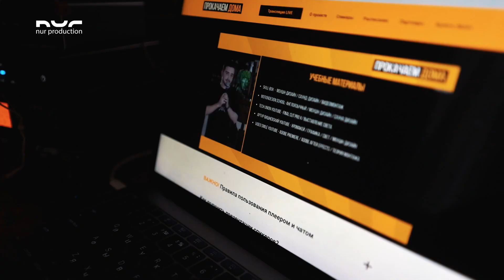Прокачаем Дома 1-й день ||4.05.2020 Краснодар - Санкт-Петербург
Видео отчёт первого дня первого международного онлайн форума Прокачаем Дома.